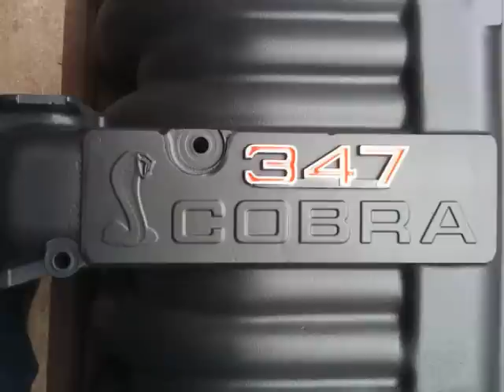Tony`s Cobra 347 1986 Ford Mustang Engine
Tony Blakes 1986 Ford Mustang GT / Cobra 347cid Engine. Build progression